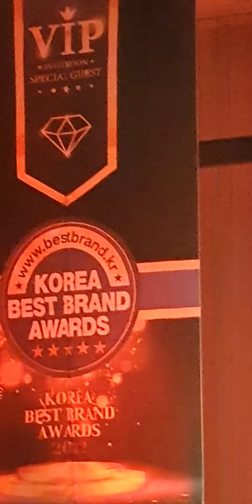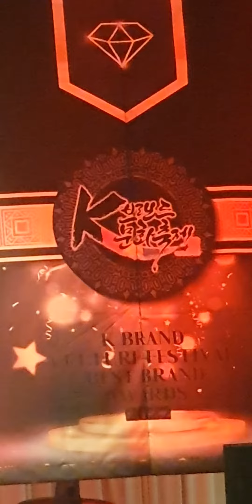K브랜드, 문화축제, 시상식, KOREA, BESTBRAND, AWARDS, 세종대학교, 광개토관, 컨벤션홀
K브랜드, 문화축제, 시상식, KOREA, BESTBRAND, AWARDS, 세종대학교, 광개토관, 컨벤션홀 유투브온에어 ,유투브품앗이,정동원586, 유투브품앗이,여인천하팬,여인천하열성팬 ,반월저수지열성팬 ,정동원586 ,반월저수지품바 ,플랜카드